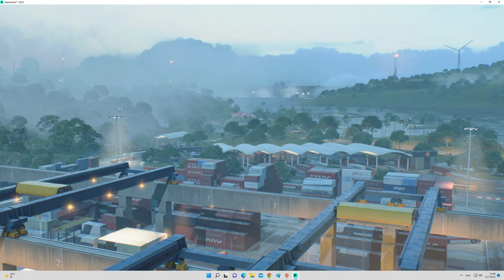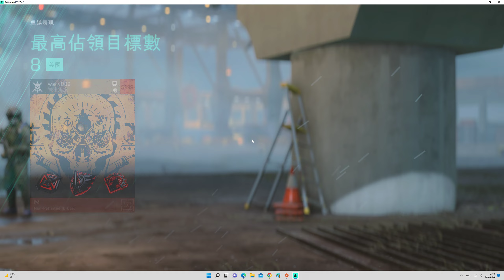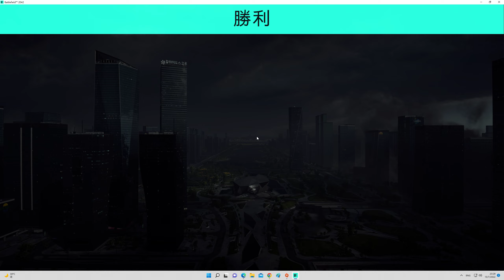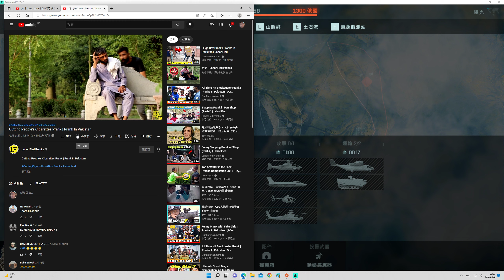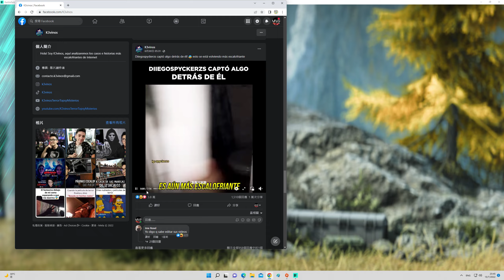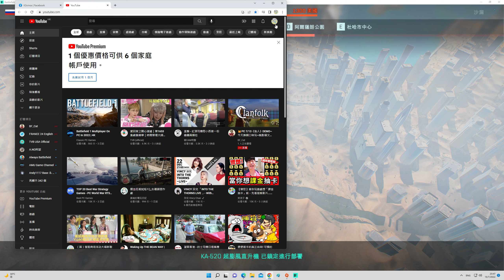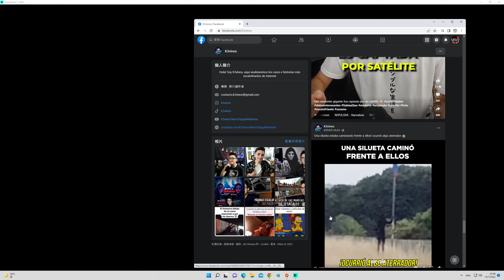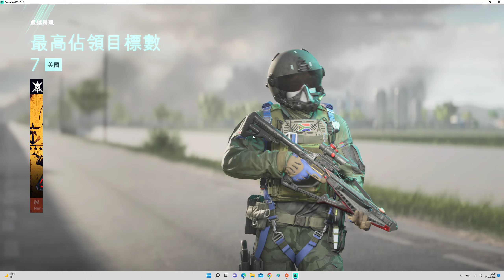2022-07-13 Battlefield 2042 [星期三.寧靜日] 征服(23:07pm-00:09am.LVS999(Max rank)) 片段 整個回合戰鬥完整版